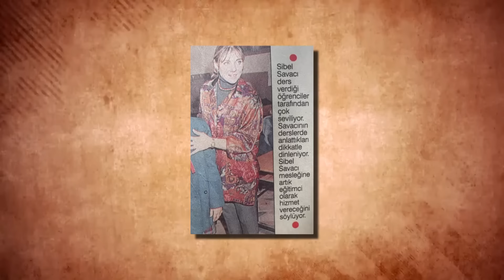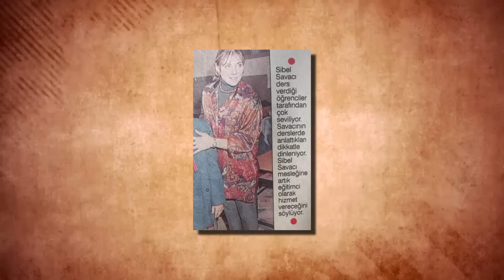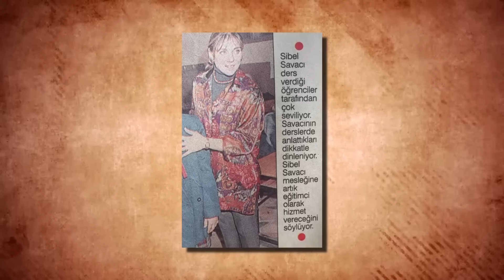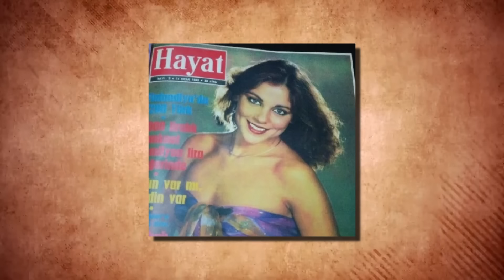Sibel Savacı | Tolga Savacı'nın Ablası Sibel Savacı Kimdir?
Ayrıcalıklardan yararlanmak için bu kanala katılın:
Türkiye'nin son günlerde sıkça merak konusu olan isimlerinden biri, ünlü oyuncu tolga savacı'nın ablası sibel savacı. Vatandaşlar, sosyal medyada ve internet platformlarında sibel savacı hakkında detaylı bilgilere ulaşmak için araştırmalar yapıyor. Gelin sibel savacıyı daha yakından tanıyalım.
1958 ankara doğumlu olan sibel savacı, öğrenimini özel moran koleji ve abc koleji’nde tamamladı. Türkiye’nin yetiştirdiği ünlü model ve manken, ardından marka danışmanı olarak türkiye’nin dünyaca ünlü markalarını dünyaya tanıtan sibel savacı ani bir kararla  geçtiğimiz yıllarda bodrum’a yerleşti. Yaklaşık 15 yıldır medyadan uzak duran ve konuşmayan savacı çocukluk ve iş yaşamındaki günlerini, bilinmeyenlerini ilk kez sözcüye anlattı.
Hukukça baba tuğan savacı ve bankacı anne sacide savacı’nın kızı olan sibel savacı yaşlardan itibaren babasının mesleğinden etkilendiğini belirterek lise son sınıfta girdiği üniversite sınavında ege üniversitesi hukuk fakültesi’ni kazandığını belirterek “hukuk fakültesini kazandım tam gitmeyi düşünürken, trt ‘de gördüğüm bir reklamdan çok etkilendim reklamcı ve model olmak istedim. Ünlü reklamcı ali nur velidedeoğlu tanıdığımızdı hemde o’na giderek reklamcı ve model olmak istediğimi söyledim. Önce reklamlarda oynadım, ardından model oldum. Tabiiki hukuk fakültesi eğitimi kaldı, ama model ve ardından halkla ilişkiler ve marka danışmanlığı yaptığım için hiç pişman olmadım” diye konuştu.
Sibel savacı, türkiye'nin tanınmış markalarını tanıtmak için kardeşi tolga savacı ile birlikte 1978'li yıllarda moda ve mankenlik dünyasına adım atmıştı., 1978 ile 1989 yılları arasında tekstil, moda ve reklam sektöründe model olarak çalıştı. Bu dönemde konsept geliştirme, koleksiyon danışmanlığı, sanat yönetmenliği, prodüksiyon ve organizasyon alanlarında aktif rol aldı. Savacı 2tam 11 yıl podyumlarda dünyaca ünlü markaları tanıttım, reklam, katalog çekimlerine katıldım. Bu süreçte bir kadın olarak ne iş hayatımda nede modellikte herhangi bir tacize kesinlikle uğramadım. Sinema, sanat, model, manken ve reklam dünyasında bu gerçekten çok konuşuluyor, ama gerçekleri söylemek zorundayım. Eğer yaptığınız işi seviyor, dürüstseniz ve kendi sınırlarınızı çizdiğini karşınızdaki insanlara hissediyorsanız taciz olayını yaşamıyorsunuz. Ben modellikte sektörün altın çağında yer aldım çünkü o yıllarda türkiye’de tekstil ve konfeksiyon sektörü büyük bir atılım içerisindeydi. Türk konfeksiyonları bu şekilde dünyaya tanıttık. Bir günde 4 defileye çıktığımı bilirim. İhracat sektörü ile birlikte türk markaları da dünyaya açılmayı bildi” diye konuştu.
Savacı 1989 yılında modellik kariyerini sonlandırdı. 1990 ile 1995 yılları arasında reklam ve televizyon sektörüne adım attı ve yapımcılık, sunuculuk ve prodüksiyon gibi görevleri üstlendi. “ aynı zamanda, trt istanbul televizyonu’nda yapımcılığını ve sunuculuğunu üstlendiğim “pazar 89” ve “moda penceresi” programlarını yaptım.  1990 – 1993 yılları arasında, reklam sektöründe bir ilk olan uluslararası stok fotoğrafçılık ajansı the image bank’ı kurarak  telif hakkı ile fotoğraf  kiralama sisteminin sektörde benimsenerek yaygınlaşması çalışmalarının genişletilmesini ve türkiye’de bu sistemin yerleşmesini sağladım” diye konuştu.
Savacı işkolik olması ve mesleğine tutkunluğu nedeniyle uzun süreli evli kalamadığını belirterek “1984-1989 yılları arasında 5 yıl cengiz us ile evli kaldım, sonra ise evliliğimi işim ve sosyal sorumluluk projeleri ile sürdürdüm. Belki de özgürlüğüme çok düşkünüm” dedi.